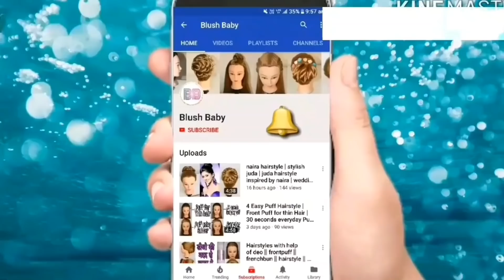Front Hairstyle | New hairstyle 2019 girl | Twist hairstyle | Trendy hairstyle | hair style girl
Hii friends in this video I am showing hairstyle inspired by naira. It makes every girl features look modern and pretty. This hairstyle look awesome and simple .

yMY HAIR DUMMY,STAND,HAIR ACCESORIES,COMB,CLIPS ETC-

BLACK HAIR DUMMY
BROWN HAIR DUMMY
HAIR DUMMY STAND
PADDLE BRUSH
TAIL COMB
HAIR SECTIONING CLIPS
PUFF MAKER/BUMPITS
HAIR DONUT FOR BUN

$ CAMERA-
NIKON CAMERA

$ TRIPOD-
DIGITEK TRIPOD
SIMPEX TRIPOD

$ LIGHTS-
DIGITEK RING LIGHT
GODOX SL60W LIGHT
GODOX SOFTBOX
GODOX SOFTBOX STAND

$ MIC-
BOY LEPEL MIC

Hairstyle for open hair | front hairstyle | front braid hairstyle | side hairstyle | braid hairstyle | twist hairstyle | hair style girl

BLUSH BABY
blush baby
blushbaby